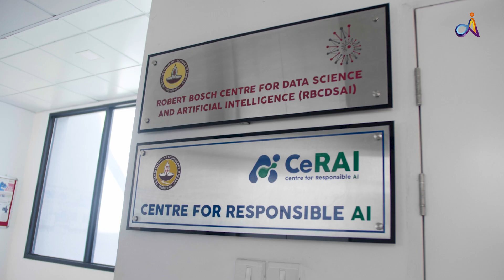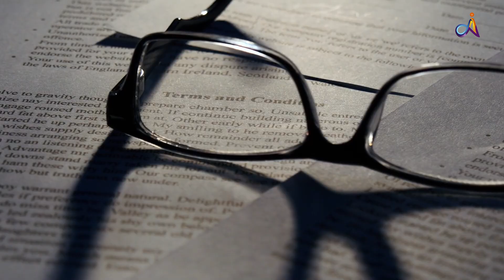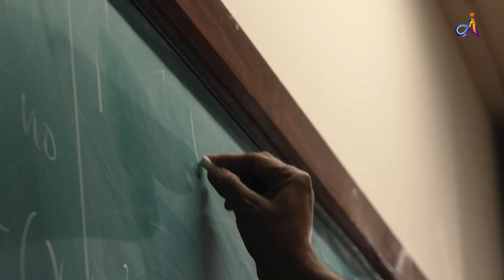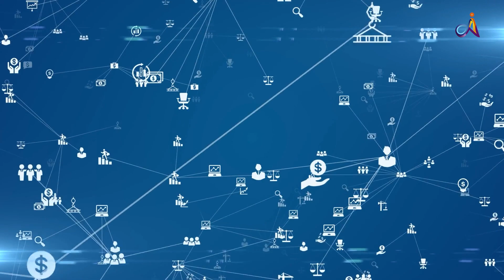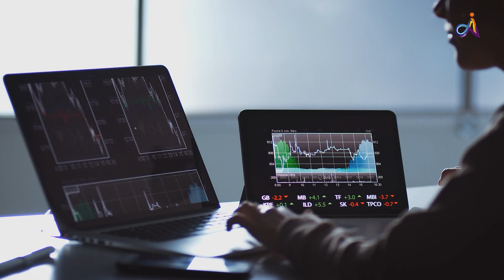Centre for Responsible AI (CeRAI), at Wadhwani School of Data Science and AI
In a world where AI is rapidly transforming our lives, ensuring its ethical and responsible development is paramount. Centre for Responsible AI (CeRAI), an interdisciplinary multi-stakeholder research centre at IIT Madras, is committed to ensuring that AI is developed and deployed in a way that is ethical, fair, and beneficial to all. With expertise of researchers from diverse disciplines, CeRAI fosters a collaborative research ecosystem to address the complex challenges and concerns presented in the adoption of AI.